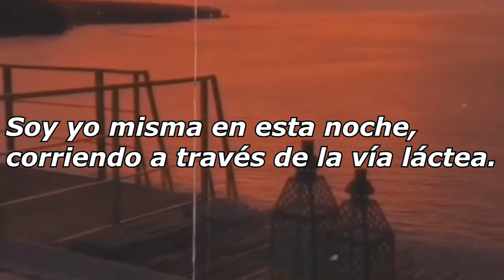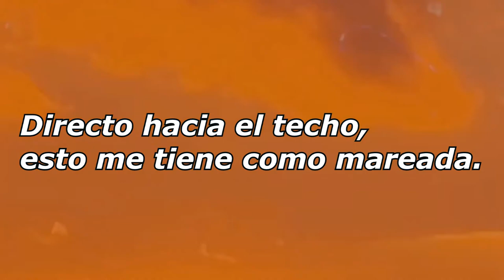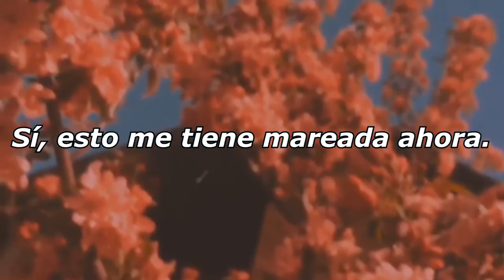Cloe Moriondo - Dizzy //Sub Esp.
Muchas gracias por pasar a este pequeño canal, si les gusta el contenido por favor deja tu like.